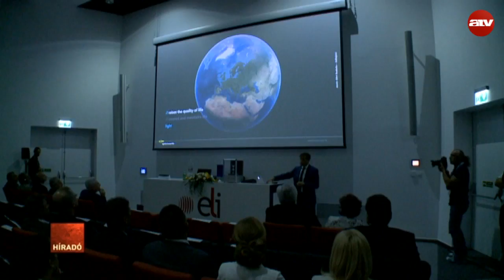Átadták a lézerközpontot Szegeden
Elkészültek a szegedi lézerközpont épületei. A világon egyedülálló központot Orbán Viktor miniszterelnök és Botka László, Szeged polgármestere közösen adta át.